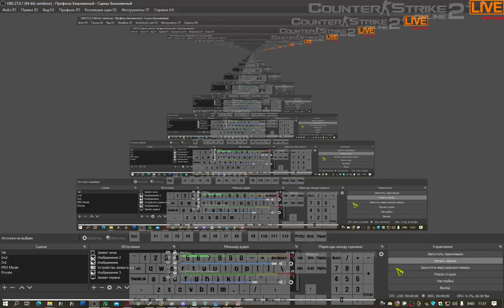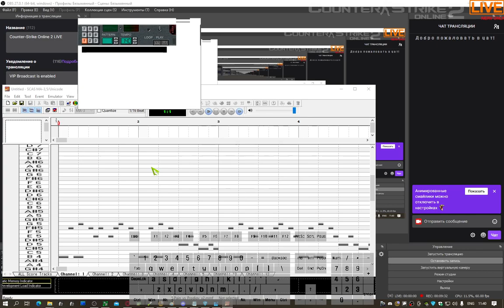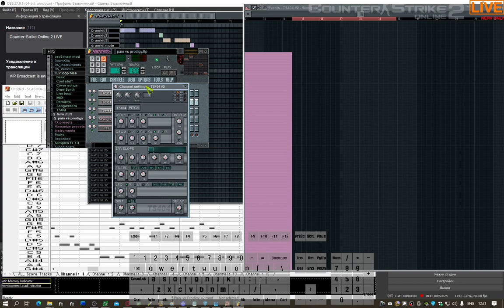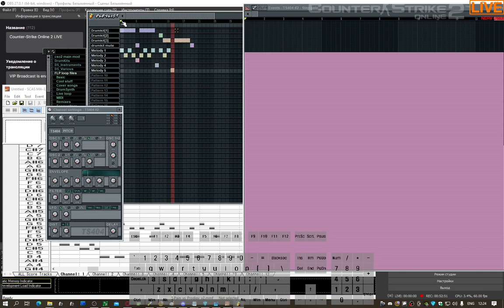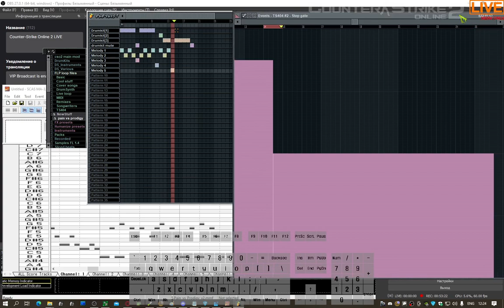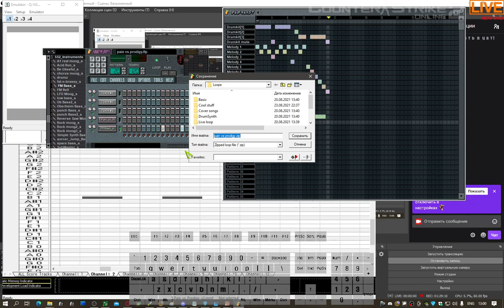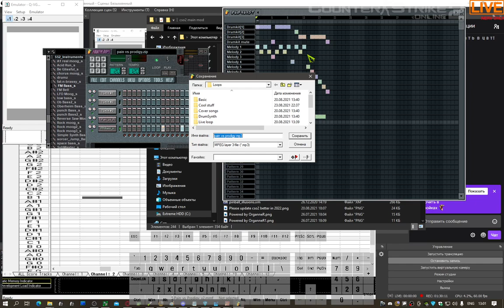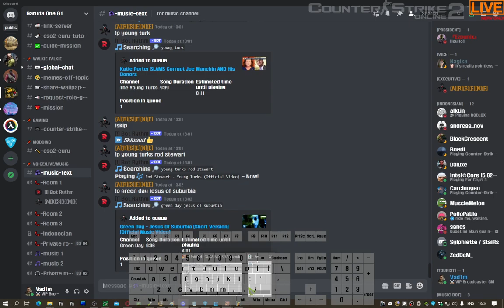FL Studio 2 [Fruity Loops 2] | Making cover mmf to flp with TS404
🖱 Mouse Corsair M65 {Right key problem}
🎤 Microphone Philips SBC MD150
🖥 Monitor ViewSonic VX2235WM-5 [1680x1050@60Hz]
➰ DPI 800
🔛 Sensitivity 3◦
◦ Default